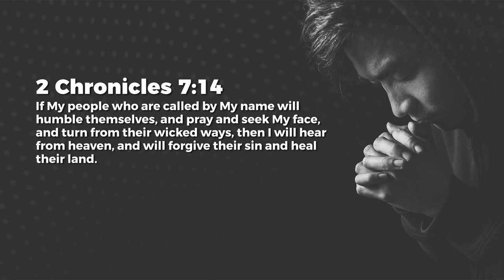Seeking Together - Nancy Ramya | Daily Devotion, January 21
Today's Daily Devotional: Seeking Together